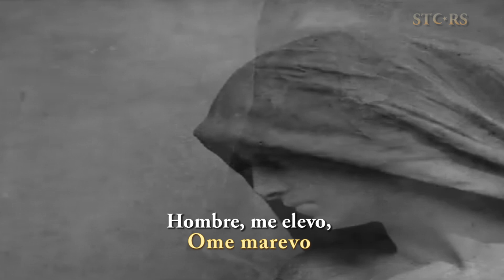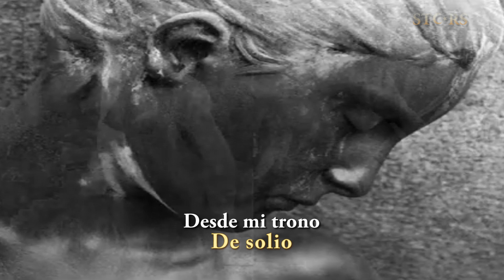ERA Devore Amante (Lyrics/Sub Español)(Official Video)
🔥Devore Amante🔥
            🔥Devora el amante🔥

🔥Artista: Era
🔥Álbum: Era volumen 2
🔥Fecha de lanzamiento: 2000

🔥Latín macarrónico (en latín, Latinitas culinaria) es una locución que se utiliza para referirse a textos que están en un latín muy poco académico desde el punto de vista gramatical, ortográfico, etcétera, o en un latín con un vocabulario de origen moderno latinizado. En general, se utiliza por ignorancia o con finalidad humorística.
También, por analogía, se habla algunas veces de francés macarrónico, inglés macarrónico, italiano macarrónico, etcétera. 🔥

🔥Macaronic Latin (in Latin, Latinitas culinary) is a phrase that is used to refer to texts that are in a Latin that is very unacademic from the point of view of grammar, orthography, etc., or in a Latin with a vocabulary of modern Latinized origin. In general, it is used out of ignorance or for humorous purposes.
Also, by analogy, one sometimes speaks of tacky French, tacky English, tacky Itali 🔥